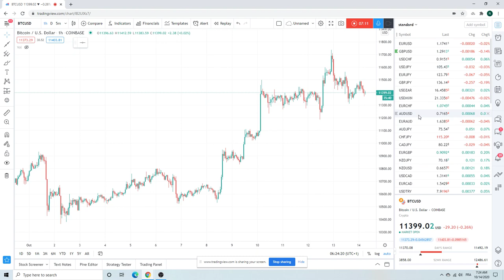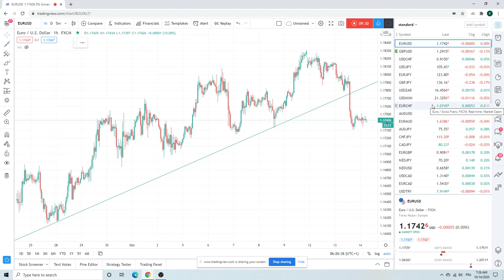FOREX TRADING Morning Call Oct 14 (EURUSD, GBPUSD, ES) an institutional view for individual traders